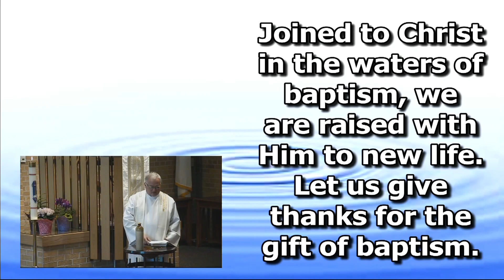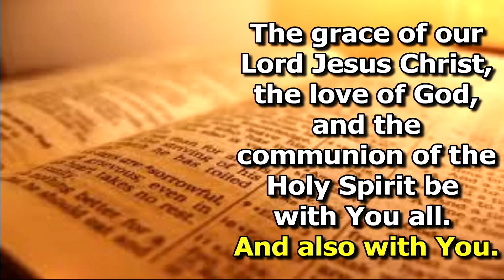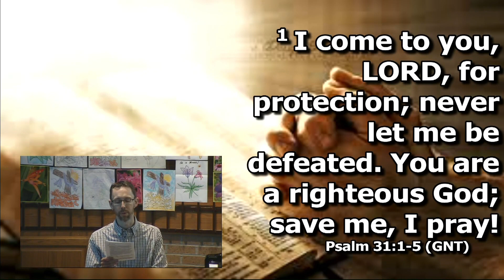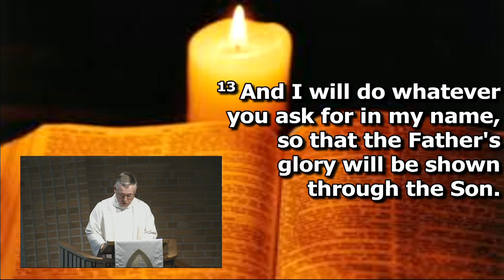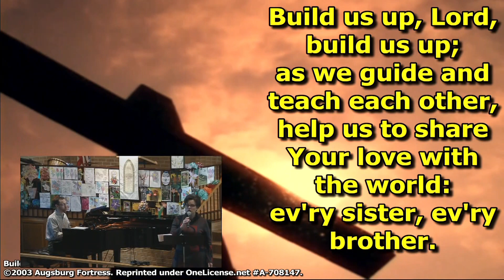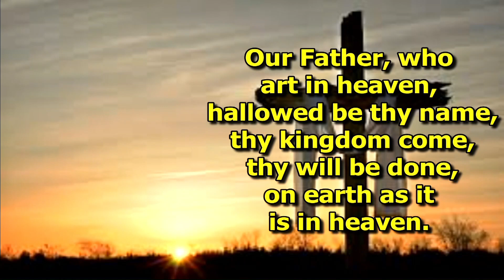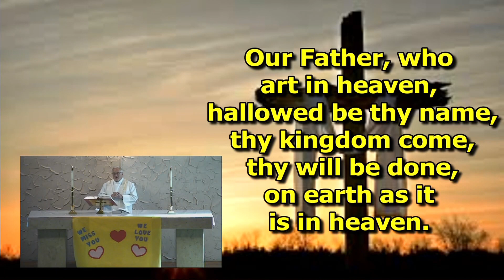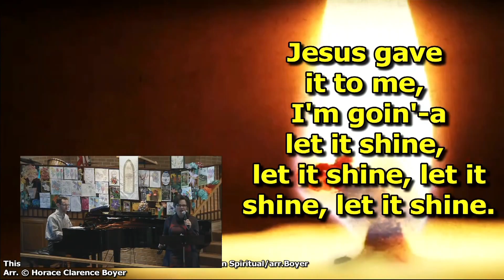Fifth Sunday of Easter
“Alleluia! Jesus Is Risen!” (ELW 377)
“Build Us Up, Lord” (ELW 670)
Special Music ~ “The Call” (Vaughan Williams) sung by Jessica Skindelien
“This Little Light of Mine” (ELW 677)

Readings & Gospel:
Psalm 31:1-5, 15-16
1 Peter 2:2-10
John 14:1-14

Sermon: “Let Not Your Hearts & Minds be Troubled” ~ Pastor Dean Johnson